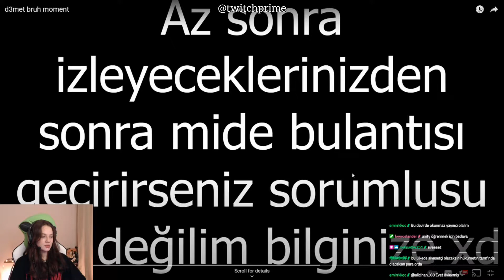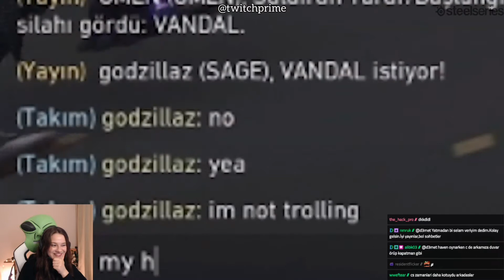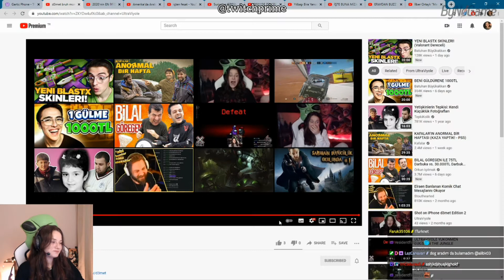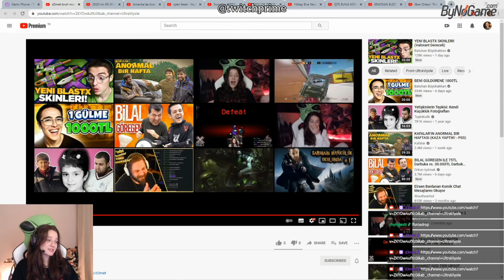D3MET | ULTRAVİYOLE D3MET BRUH MOMENT İZLİYOR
►NOT:Yorumların hepsini denetliyorum Yayıncıların herhangi birisine söven hakaret eden en küçük kelimeden en büyük kelimeye kadar kullananlar kanaldan (SÜRESİZ BİR ŞEKİLDE ENGELLENECEKTİR)